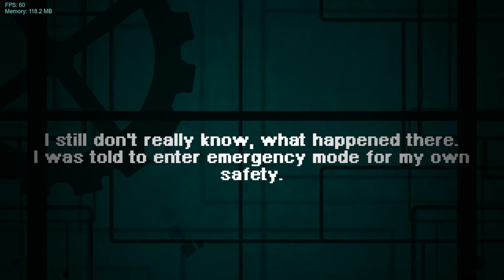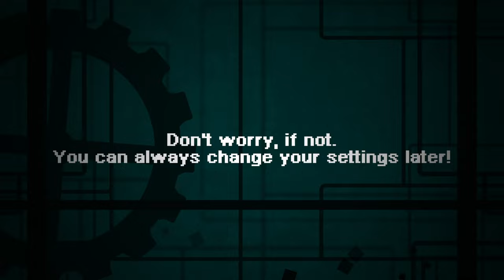"Fallen OS: Demo" Showcase! - Main Songs Gameplay - [SPOILERS]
⚠ If you don't wany any spoilers - go and play the mod! :D

You're opening the program, where you meet an OS Assistant - Fillie.
She tells you, that this program has memories from the "Fallen Apartments" - laboratories, where people were experimenting with different stuff.
She doesn't know, what happened, but however, we are still able to see, what it was like.
"You can see history of some people, who worked here!" - says Fillie.

"Fallen OS" - it's my fan-project, with own story, songs and other stuff. Before, it was just a mod, which was recreating Inhuman OS. But now, it's more than a recreation...

This videos shows a gameplay of main songs - "Tranquility", "HardDrive" and "Incident"! These songs are composed by me :D
All other stuff is waiting for you in the game!
(Also planning to upload OST of the mod)

Get ready, because some characters won't go easy on you!
Have fun, and see you later!

Time Episodes:
0:00 - Introduction
1:04 - Game Customization
1:45 - Title Menu
2:02 - Main Menu
2:06 - Freeplay Menu: Tranquility
2:18 - Playing: Tranquility - Hard
4:50 - Results Screen: Tranquility
4:54 - Freeplay Menu:  HardDrive
5:02 - Playing: HardDrive - Harder
9:08 - Results Screen - HardDrive
9:11 - Freeplay Menu: Incident
9:19 - Playing: Incident - Insane
10:30 - Something happens
10:39 - Playing: Incident - Insane
11:19 - The end?
11:32 - I don't think so
11:30 - Still playing: Incident - Insane
11:58 - ???
12:38 - The real end
13:26 - Results Screen: Incident
13:29 - Freeplay Menu - All Main Songs
13:35 - Achievements - Fallen OS
13:45 - Credits Menu - Thanks to everyone!
14:18 - Thanks for watching!